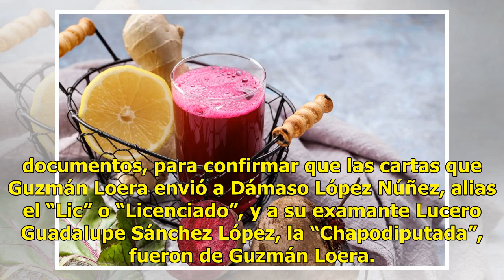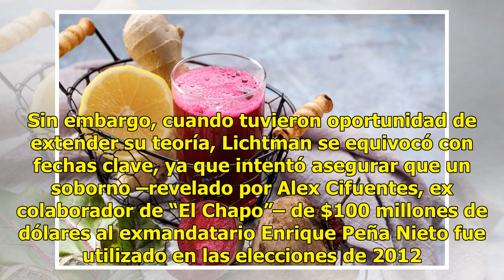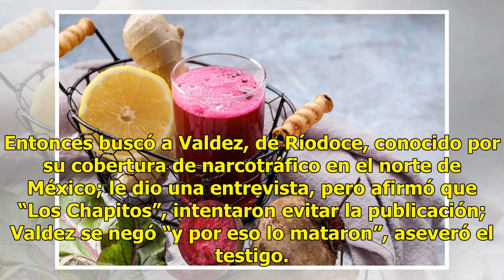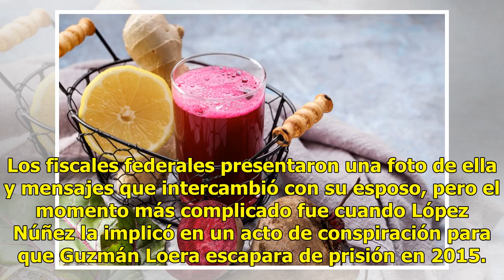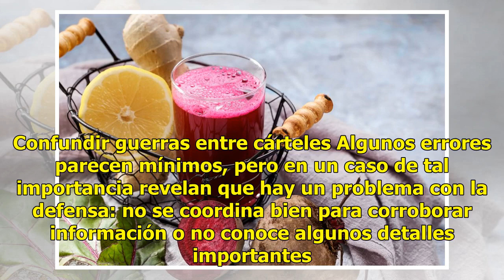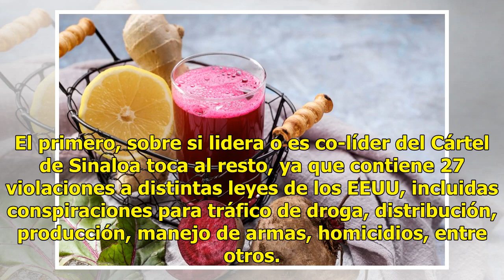Algunos errores de la defensa de “El Chapo” y lo que sigue en su juicio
Some errors of the defense of "El Chapo" and what follows in his trial